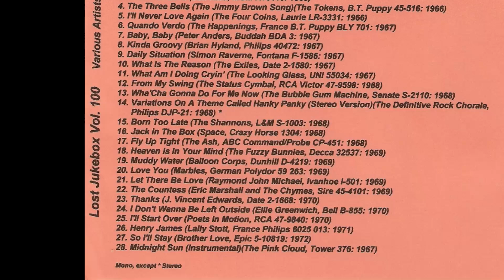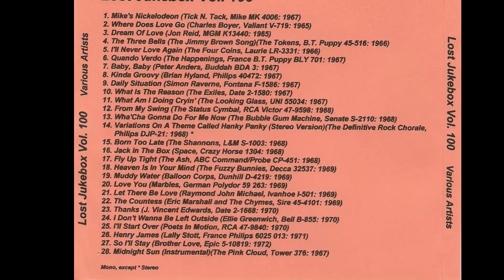The Shannons – Born Too Late 1968 [Jeffrey Glenn's lost Jukebox Volume 100]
The Shannons – Born Too Late
Label: L&M Records – S-1003, L&M Records – S-1004
Format: Vinyl, 7", 45 RPM, Mono, Rainbo Pressing
Country: US
Released: 1968

Label: Not On Label – none
Series: Lost Jukebox – Vol. 100
Format:  CDr, Compilation, Unofficial Release
Country: US
Released: Unknown